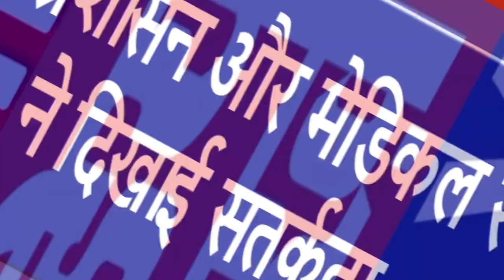होम क्वॉरेंटाइन से भागे दो संक्रमित, पुलिस और मेडिकल स्टाफ की सतर्कता से लवनया ग्राम में ट्रैक किये